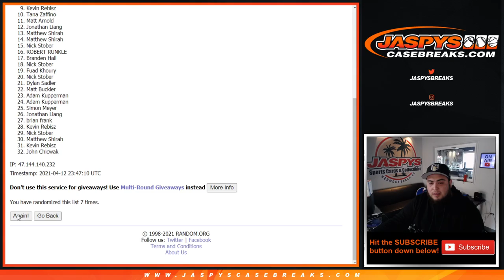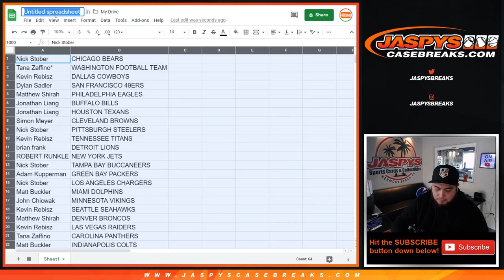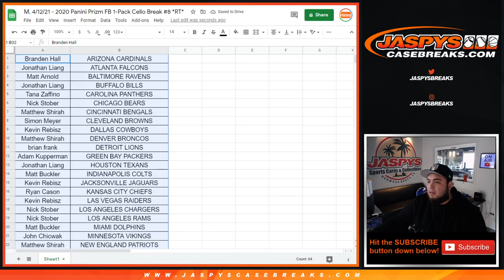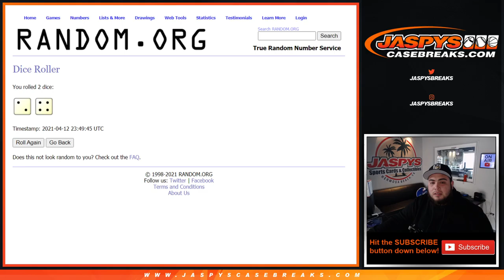M. 4/12/21 - 2020 Panini Prizm FB 1-Pack Cello Break #8 *RT*